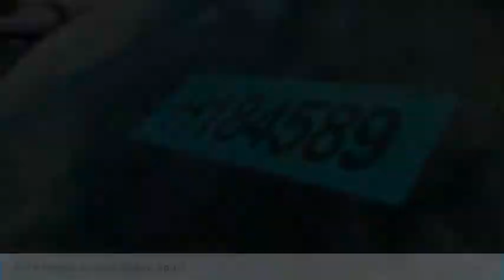2018 Honda Accord Sedan Martin Honda Kia Mazda H184589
2018 Honda Accord Sedan Sport

Looking for the right 4dr car? Today could be your lucky day. this 2018 Honda Accord Sedan could be yours.